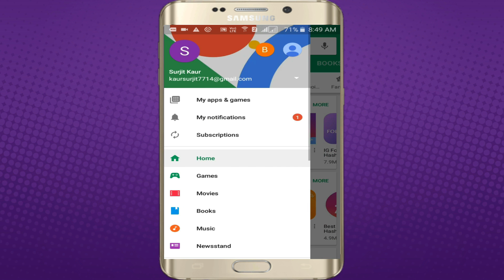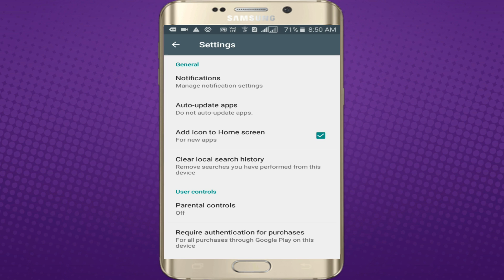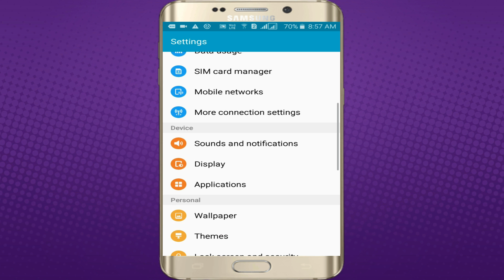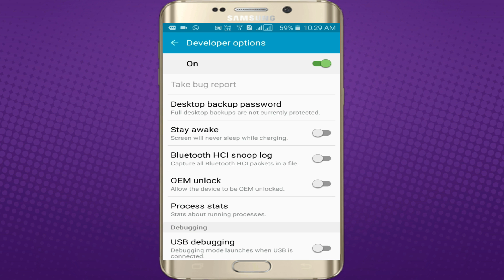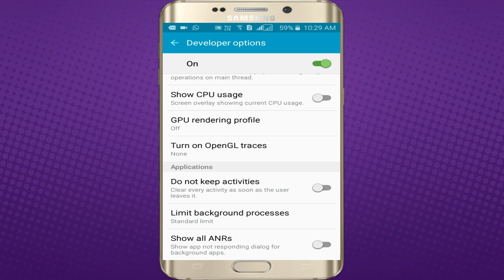How to Increase Battery Backup of Android Phones |Top 4 Tips to save Battery| [Hindi]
Hey friends
This video will help you to know that how can you increase your android mobile battery backup with the help of 4 amazing tricks.

Es video me mai apko batao gya ke kaise app apne android mobile ki battery ke backup ko increase kar skate hain.

NOTE:- ALL THE IMAGES/PICTURES SHOWN IN THIS VIDEO BELONGS TO THE RESPECTED OWNERS AND NOT ME. I AM NOT THE OWNER OF ANY PICTURES SHOWN IN THIS VIDEO.